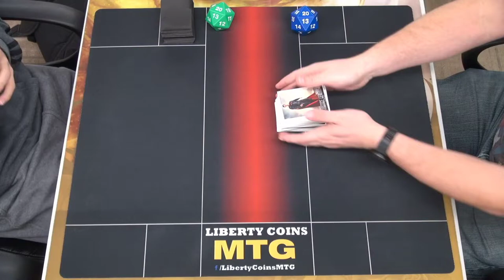Monogreen Aggro vs Boros Aggro | FNM 12-03-21 | Round 4